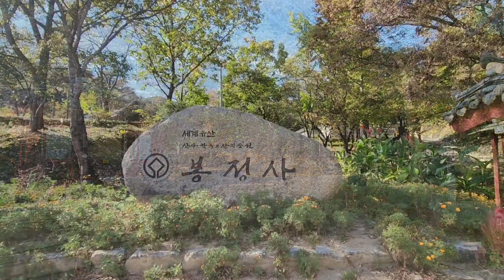봉정사, 사계절 낭만 명소_경북 안동시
유네스코 지정 세계문화유산, 한국의 산사 중 운치와 낭만 명소다. 사계절 모두 나름의 아름다움을 가졌다. 매 계절 나들이하는 곳 중 한 곳이다.

입구 은행과 활엽수의 단풍이 조화롭고, 자연이 품어준 봉정사의 모습과 어울어져 특히 가을 낙엽을 찾는 사람들이 많다.

영산암은 봉정사 아름다움의 백미다. 시간을 가지고 여유로운 시간을 가지고 있어야 할 곳이다. 특히 눈이나 비가 오면 더 바랄 것 없는 운치가 찾아와 실패없는 곳이된다.

극락전과 대웅전은 나무의 짜임과 구조가 건결하고 남성적이나 여성미가 더 난다.

가끔 들리는 풍경소리는 평온이 찾아드는 소리다. 전각들이 작지만 더 뺄 것 없는 완성미가 높다.

가을 단풍과 평온이 필요할 때 강추 장소다!